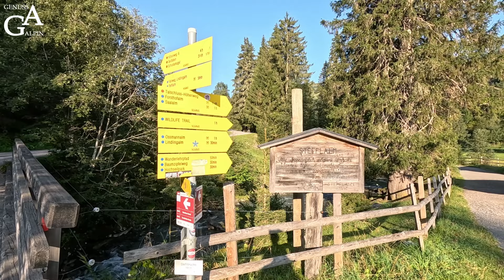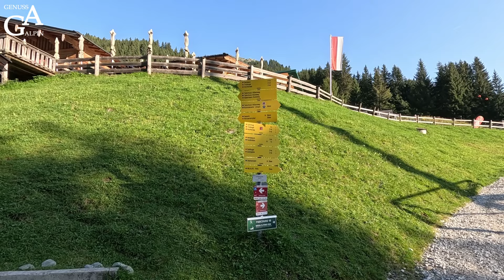Geißstein (2.363 m), Teufelssprung (2.174 m) & Gamshag (2.178 m): Gipfelsammeln überm Glemmtal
24. August 2024 - [GGGGG] - [AAA]
Ob es so reißerische Namen wie „Seven Summits“ oder „Home of Lässig Walk“ wirklich braucht, sei dahingestellt: die Tourismusindustrie in Saalbach-Hinterglemm promotet damit halt einige – tatsächlich lohnende – Wanderrouten.

Die heutige Tour ist so ein bisschen ein „best of“: dem Talhatscher von der Busstation Mitterlengau zur Lindlingalm [A] folgt der landschaftlich zauberhafte, zum Teil ordentlich steile und oftmals am Wasser entlang führende Aufstieg zur Pfandlehenalm und weiter zur Schusterscharte [AAA]. Der Geißstein wird auf seiner Nordostseite gequert, bevor es schließlich südseitig auf den Gipfel hinauf geht, von dem sich ein atemberaubend schönes Panorama bietet [AAA]. Der Abstieg zurück zur Schusterscharte folgt dem Aufstiegsweg [AAA], dann geht es über den Graskamm unschwierig und aussichtsreich über den kaum spürbaren Mittagskogel in die Torscharte [AA].

Es folgt wieder ein etwas strammerer Aufstieg auf den Teufelssprung [AAA]; unschwierig geht es über den Kamm weiter zum Gamshag mit seinem unverstellten Blick auf den Wilden Kaiser [AA]. Beim Abstieg zum Torsee ist noch einmal Achtung geboten: der ist ordentlich steil [AAA]; der folgende Höhenweg zum Saaljoch und der Abstieg über die Ossmannalm [AA] zurück nach Hinterglemm birgt keine größeren Ansprüche mehr [A].

Alles in allem eine wunderschöne Bergwanderung ohne größere objektive Risiken. Zu beachten ist allerdings die Länge der Tour: gute bis sehr gute Kondition ist für die mehr als 22 km und 1.600 hm auf und ab erforderlich.

Wie immer gilt: Nachwandern auf eigene Gefahr!!! Alle Angaben ohne Gewähr!
Und die obligatorische Bitte zum Schluss: Kanal abonnieren nicht vergessen, gerne auch einen Daumen nach oben da lassen, wenn's gefallen hat - und über Kommentare, Anregungen, Fragen, Beschwerden freue ich mich auch ;-).

Meine absolut subjektiven Tourenkategorien:
GENUSS
[GGGGG] – Top-Touren; meine persönlichen Favoriten
[GGGG] – eindrucksvolle Bergwanderungen, die man sich nicht entgehen lassen sollte
[GGG] – empfehlenswerte Bergwanderungen
[GG] – recht schöne Touren, aber keine Wiederholungsgefahr
[G] – Kategorie Reinfall: nicht empfehlenswerte Touren

ANSPRUCH
[AAAAA] – anspruchsvolle Steige, auch wegloses Gelände; Bergerfahrung, Trittsicherheit und Schwindelfreiheit unerlässlich; ggf. längere Passagen UIAA I oder BC; „schwarz“
[AAAA] – anspruchsvolle Bergpfade und Steige, abschnittsweise auch weglos; Trittsicherheit und Schwindelfreiheit erforderlich; ggf. kurze Passagen UIAA I oder B; „rot“ bis „schwarz“
[AAA] – im Allgemeinen markierte, schmale, auch steile Bergpfade; Trittsicherheit und Schwindelfreiheit teilweise erforderlich; „rot“
[AA] – markierte Wege und Bergpfade, selten steil. Trittsicherheit empfehlenswert, Schwindelfreiheit im Allgemeinen nicht erforderlich; „blau“ bis „rot“
[A] – markierte Wege und Forststraßen, im Wald auch schmalere Pfade. Nicht allzu große Höhendifferenzen; „blau“